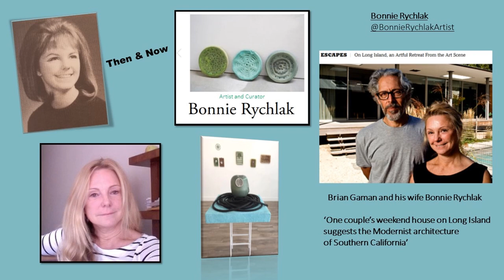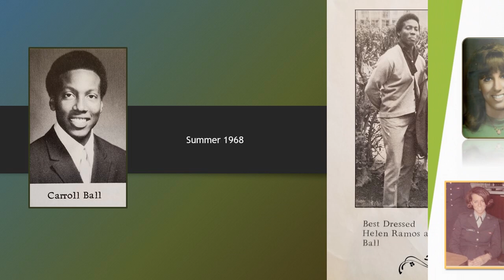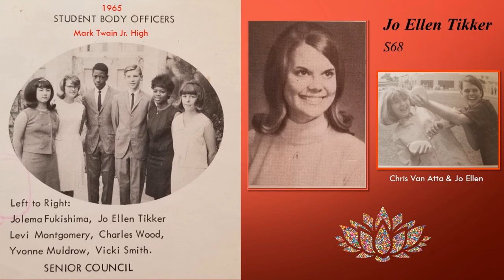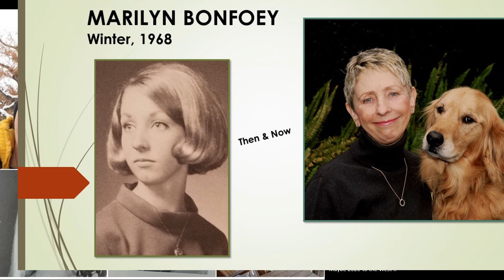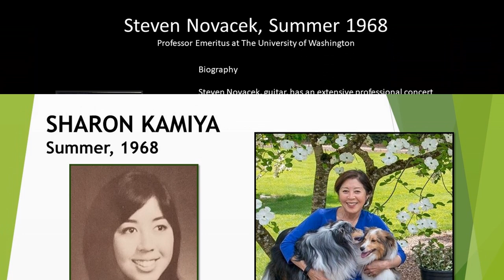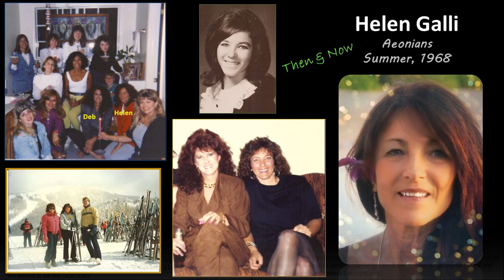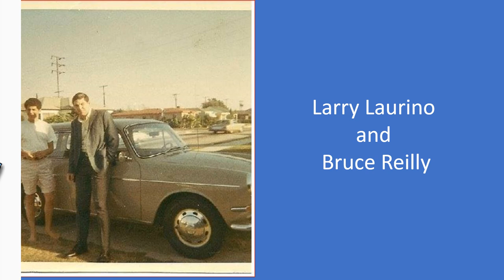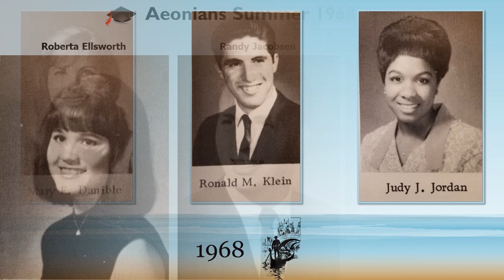Venice High School Class of 1968 'Then and Now'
Photo Video Music Show 'then & now' for the upcoming 50th Reunion for the Graduating Class of 1968 from Venice High School, Los Angeles, California.  Created on July 12, 2019